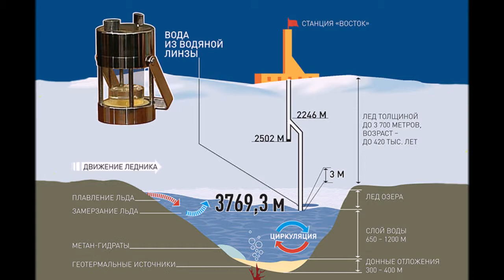Самый неизвестный континент планеты Самые сильные ветры. Антарктида — континент самый-самый.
Самый неизвестный континент планеты. Здесь  Самые сильные и продолжительные ветры. на земле и самые большие запасы пресной воды. Самые сильные и продолжительные ветры. Самая низкая относительная влажность воздуха. Самая интенсивная солнечная радиация. Самая большая высота над океаном. Антарктида — континент самый-самый.
Несмотря на то что белый материк принято помещать где-то на задворках карты мира, он крупнее Австралии и по площади занимает более 14 млн км². Почти вся она занята льдом — лишь порядка 40 000 км², то есть всего 0,3% материка, свободны от ледяных оков.
Но если весь лед растает — а это самые большие запасы пресной воды на планете, — площадь Антарктиды, по оценкам ученых, сократится на треть, уровень мирового океана в этом случае повысится на рекордные 60 м, отчего такие города, как Лос-Анджелес, Лондон или Санкт-Петербург уйдут под воду.
Именно на этих клочках суши водится единственное крупнейшее сухопутное насекомое, не покидающее поверхность земли и встречающееся только в Антарктиде, — Belgica antarctica, местная разновидность бескрылых комаров-звонцов. По сути, это единственное насекомое шестого континента, если не считать одного из видов блох, паразитирующих на перелетных птицах.